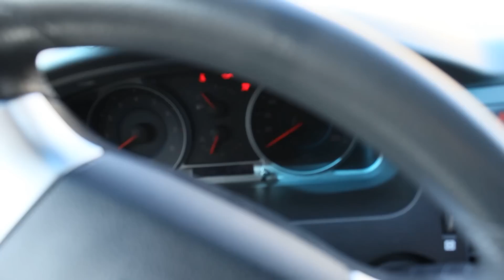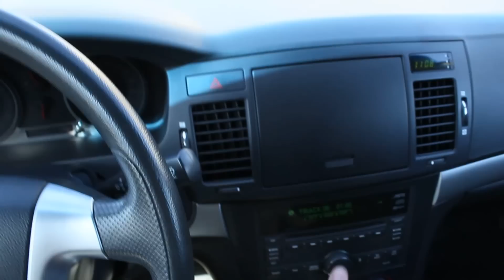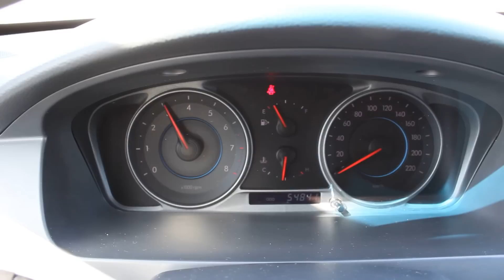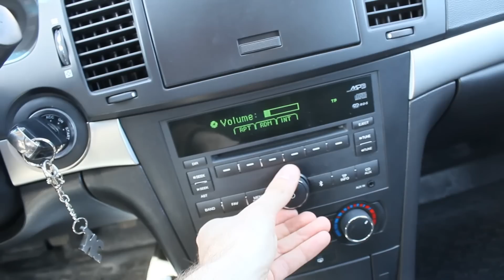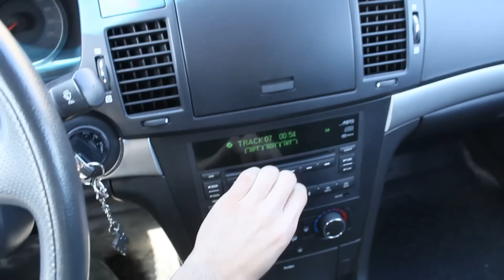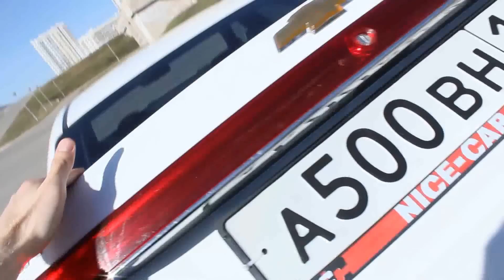2010 Шевроле Эпика. Обзор (интерьер, экстерьер, двигатель).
2010 Шевроле Эпика. Обзор (интерьер, экстерьер, двигатель).